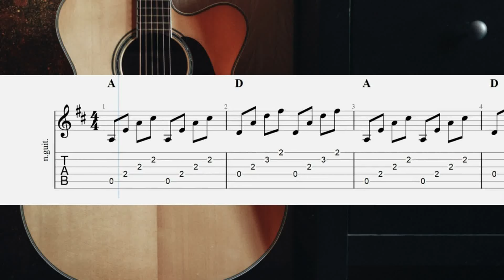5 Essential Fingerstyle Guitar Warm Up Exercises 🎸- Perfect For Beginners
Unlock your full potential with these 5 foundational fingerstyle warm up exercises!

Warming up before playing is crucial for several reasons:

Prevents Injuries: Protect your fingers from strain or potential injuries.
Increases Flexibility and Speed: Prepares your fingers for rapid and intricate movements.
Enhances Coordination: Ensures synchronicity between both hands, leading to smoother transitions.
Boosts Muscle Memory: Allows you to internalize movements, aiding in more fluid playing.

Finger Guide:

Thumb (P): Base strings (E, A, D)
Index (I): G string
Middle (M): B string
Ring (A): E string

Whether you're just starting your fingerstyle journey or are a seasoned player looking to refine your skills, these exercises are perfect for you. Dive into the video, warm up, and get ready to play with precision and confidence!

Drop any questions or feedback in the comments below! 🎶